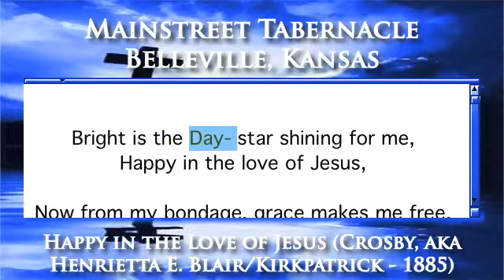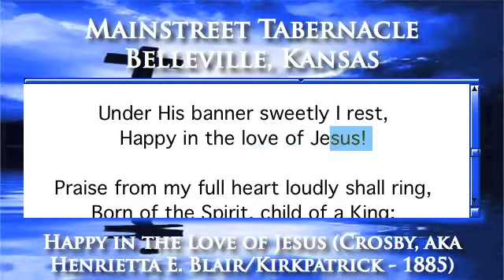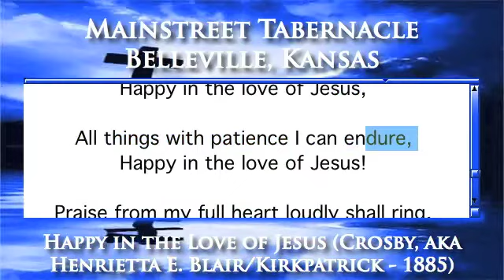Happy in the Love of Jesus (Crosby, aka Henrietta E. Blair/Kirkpatrick - 1885) - Organ Version